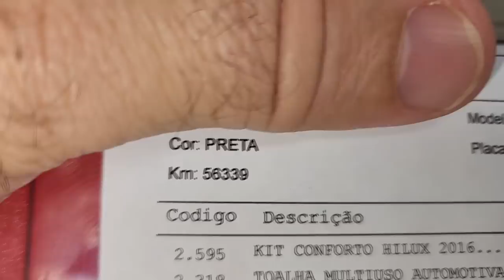EP. 828// Toyota HILUX INSTALAÇÃO Amortecedores OFFSHOX e Serviço de FREIOS!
Jeferson Off Shox Sinop    (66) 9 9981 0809

Mais uma instalação de Amortecedores Off Shox! Pelo feedback dos clientes, é muito bom!
O comportamento dinâmico da camionete melhora muito!

A superioridade do Protocolo Águia em uma troca de óleo do motor da SW4 flex passa pela qualidade do Lubrificantes Utilizado: REPSOL!

"embreagem s10"
"melhor mecânica"
"mecânica chevrolet"
"melhor marca óleo s10 5w30"
"como balancear"
"review s10"
"sw4 s10"
"militec funciona"
"serviços toyota"
"oficina toyota"
"o que é hilux garbosa"
"mecânica toyota"
"manutenção toyota"
"restauração hilux"
"hilux antiga"
"diesel 4x4"
"como montar motor diesel"
"diesel 4x4"
"embreagem s10"
"melhor mecânica"